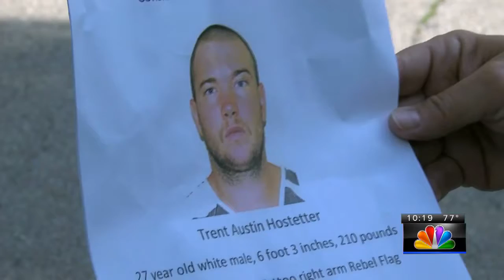Escaped inmate from Dickinson County back in custody